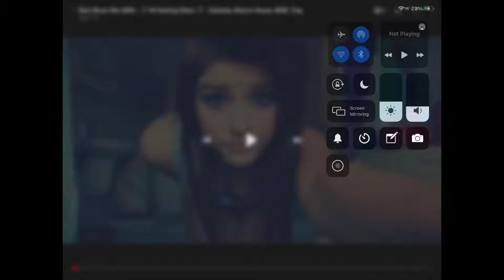Build a boat funny moments (JET)